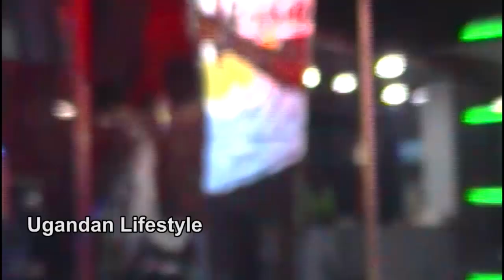Laba amaalo Mc Mariachi gakoledde kundabirwamu yebaala Spice Diana gyeyagulawo.